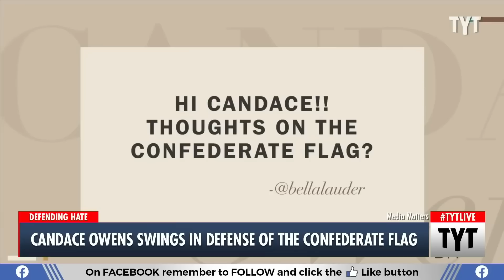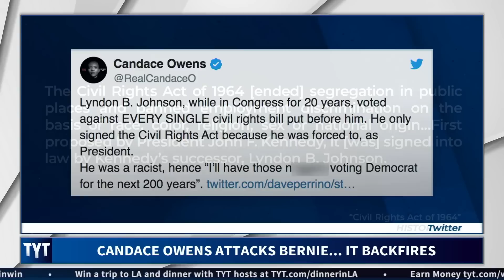Candace Owens FAILS At History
Candace Owens proving she's ignorant about almost everything. Watch TYT LIVE on weekdays 6-8 pm ET.

230324__MS01CandaceOwensHistoryFails